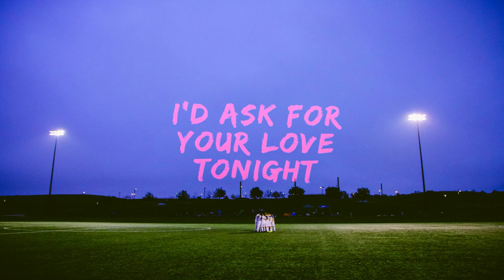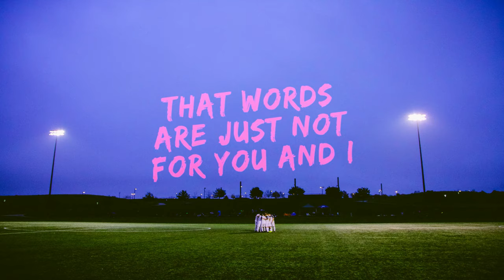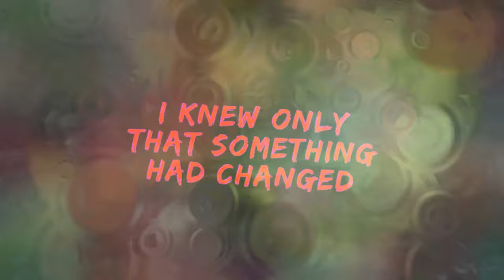December Rain - Feathers | Starship Gazelle | Indie Folk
With soaring melodies, intimate lyrics, and a keen sense of imagination, Starship Gazelle is breathing new life into the indie folk genre.  The brainchild of San Francisco based singer/songwriter
(Shar Rangreza), Starship Gazelle delves deeply into themes of nature and humanity to breathtaking effect.

Video by Aelieve_lyric @ Fiverr